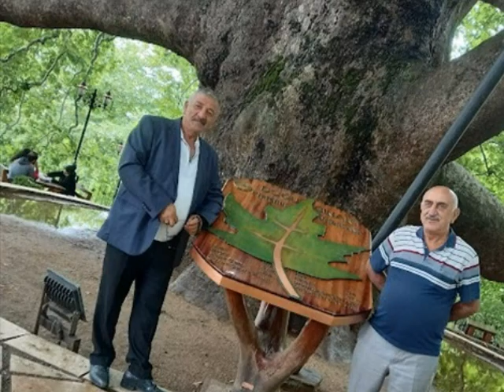2020 11 Haziran - 11 Temmuz Bursa İstanbul Gezisi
2020 11 Haziran - 11 Temmuz Bursa İstanbul Gezisi